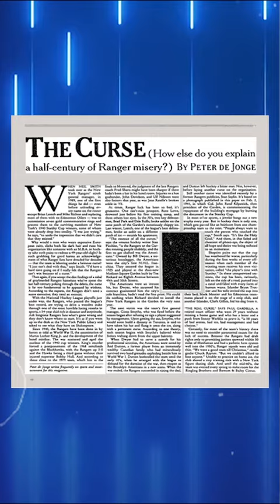3 WEIRDEST Things That EVER Happened To Stanley Cup Trophy 👀 | Clutch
The Stanley Cup is the symbol of what every great Hockey player strives for, the great Wayne Gretzky won it 4 times, while Henri Richard and Jean Beliveau won it 10 or more times. But it’s not how you win the Cup that matters, it’s how you use it.